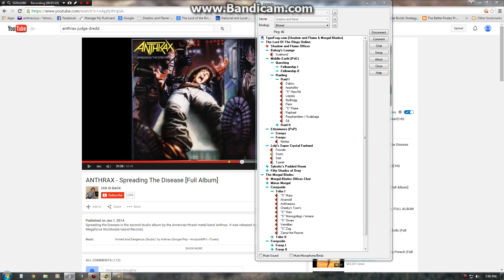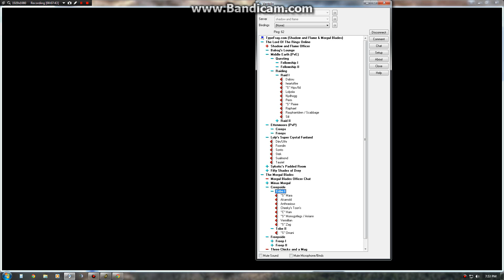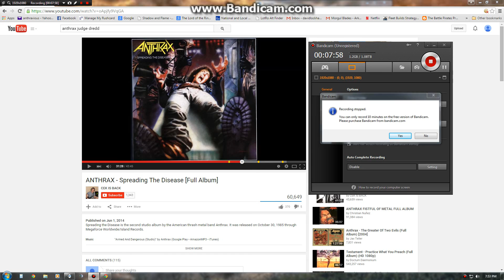Part 4 of 4. Loaf's retirement party.